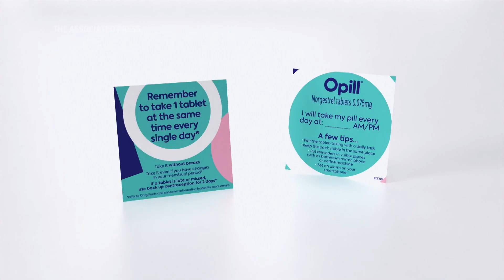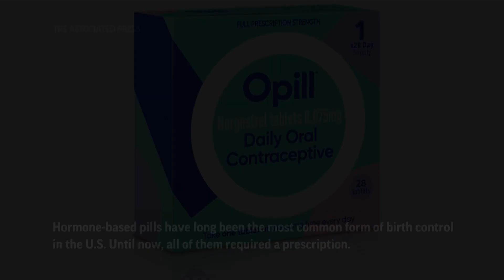First over-the-counter birth control pill gets FDA approval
Video from The Associated Press